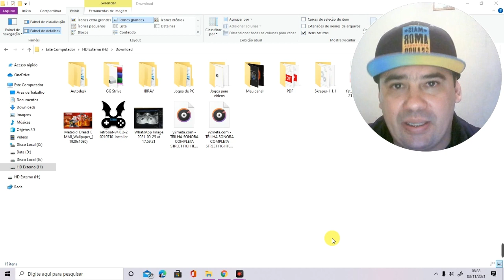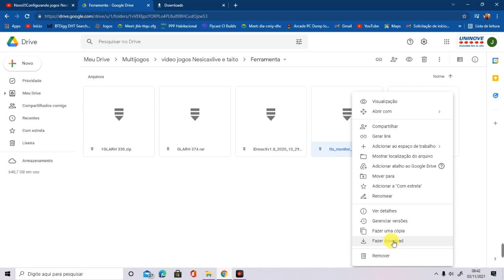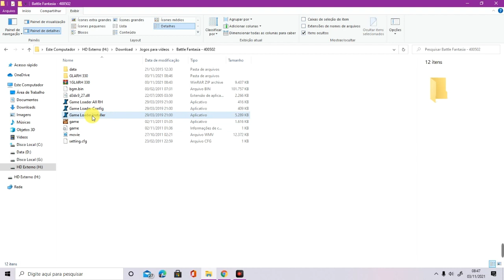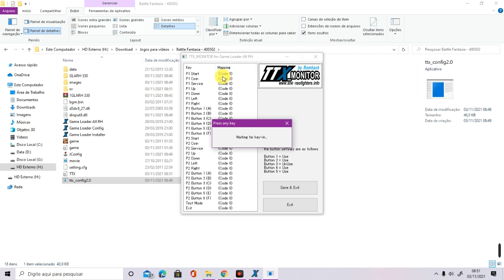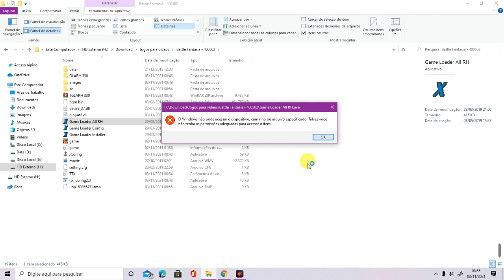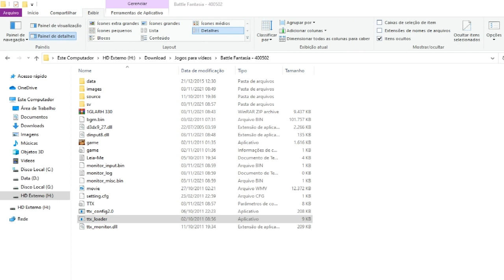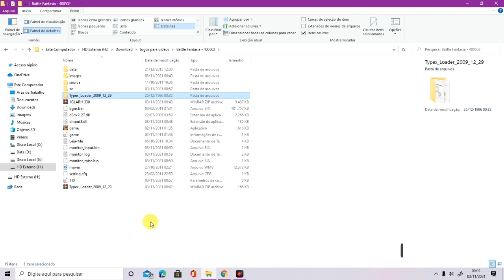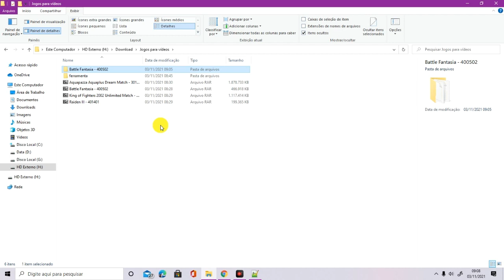Novo!!!Configurando jogos Nesicaxlive e taito type x e X2 Parte 02